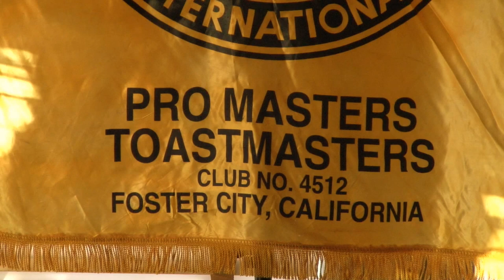Promasters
Promasters meets at Mimi's Cafe in Foster City every Thursday morning, 7:30-8:30am.